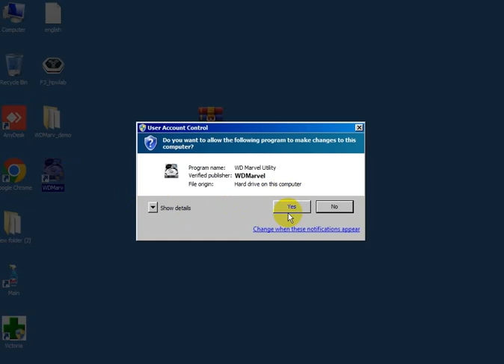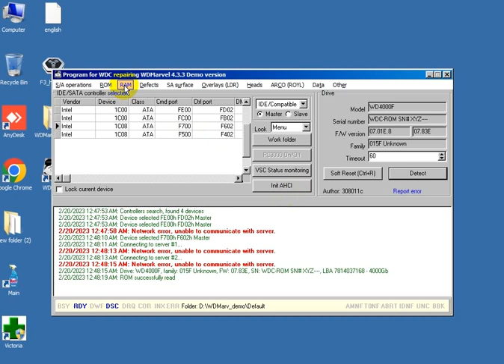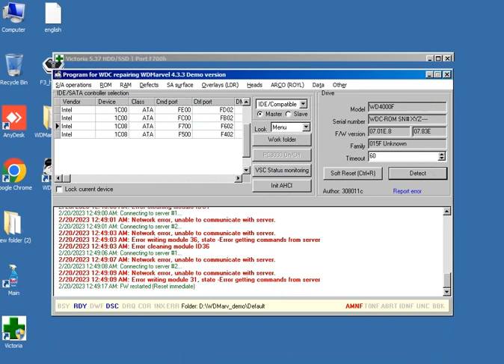western digital Harddisk repair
Repair WD hard drive with error-checking tool by Windows
WD Drive repair with chkdsk
WD hard disk repair with diskpart
WD hard drive not detected not showing up fix
Unable to format WD hard drive fix with format tool rufus
WD disk diagnose and repair with WD Drive Utilities

1- Start Examine HDD.
2- Analysis of problem to choose perfect solution.
3- Repair HDD Bad Sector.
4- Repair SA Bad Sector.
5- Fix ECU Unsafe error.
6- Fix Disk Dam Error.
7- Fix RSC no Conti buffer.
8- Fix Busy HDD.
9- Fix Slow HDD.
10- Fix all 0GB (0 LBA) Hdd.
11- Fix undetected HDD.
12- Fix Clicking HDD.
13- Fix noisy HDD.
14- Head Test on SA.
15- Determine bad and weak heads.
16- Fix Regular bad sector.
17- Fix Green bad sector and bad adaptive.
18- Other problems in WD drives and solution.

Trust Data Recovery BD
Lavel#8,Shop No#818 , New elephant road dhaka 1205